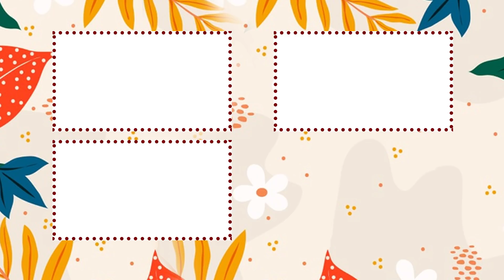Cô nàng BẤT NGỜ được bạn trai MANG BÁNH PIZZA lên tặng, MC Quyền Linh NGỠ NGÀNG hết sức